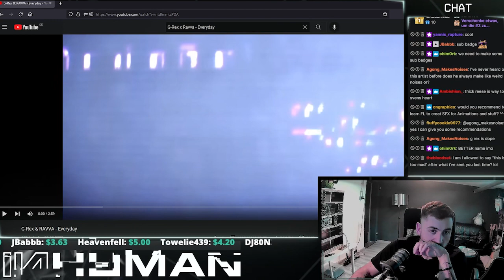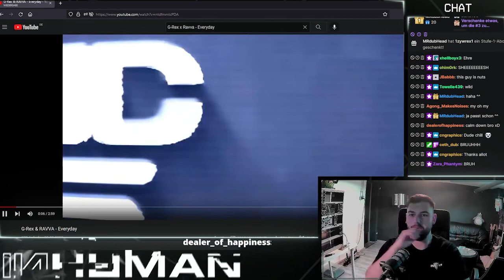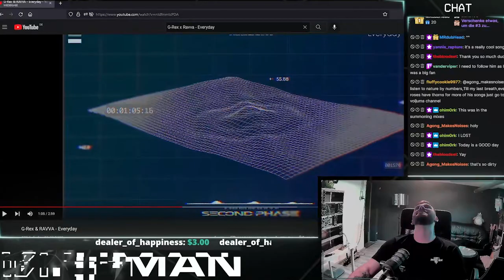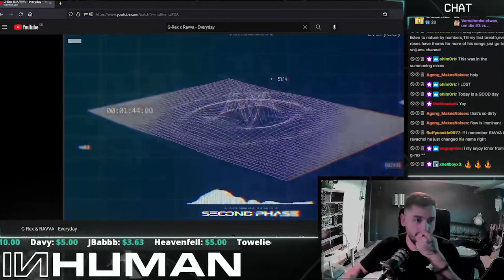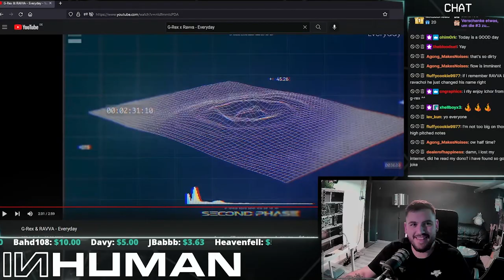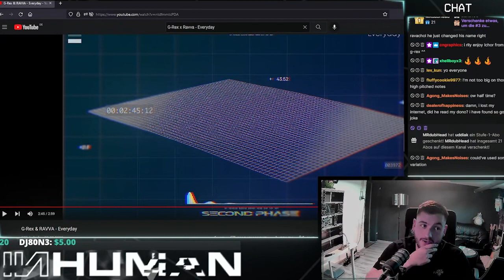WHAT THE...! | INHUMAN REACTS TO: G-Rex & RAVVA - Everyday